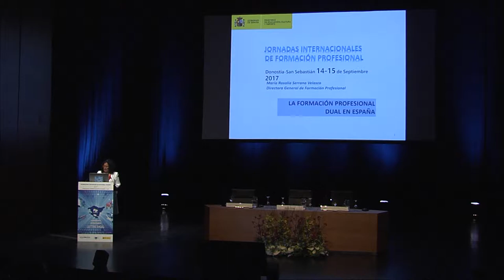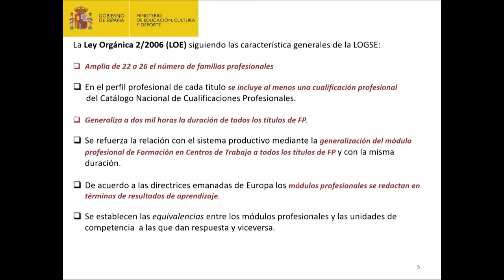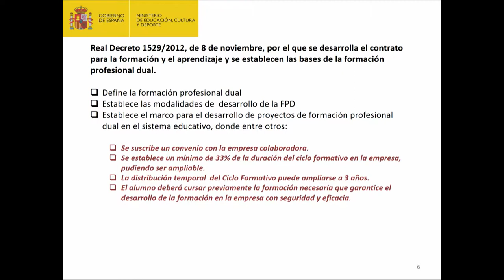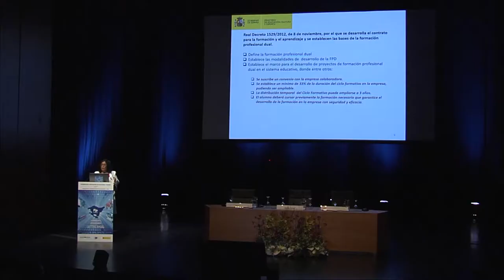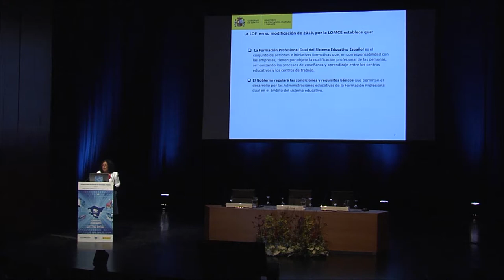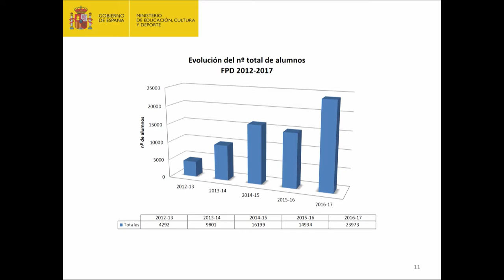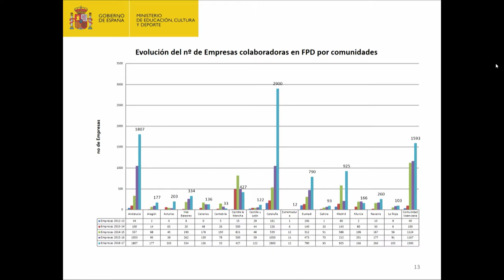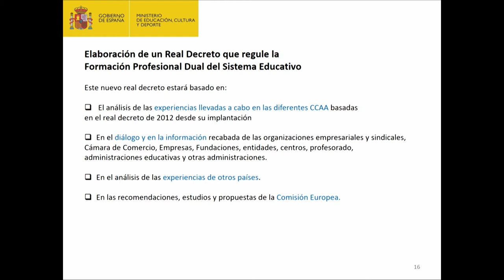FPeuskadi 2017. ROSALIA SERRANO ES